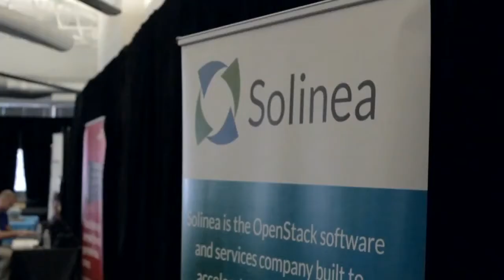Rodney Peck - OpenStack Enterprise Forum - theCUBE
Rodney Peck, PayPal, at OpenStack Enterprise Forum with John Furrier and Dave Vellante